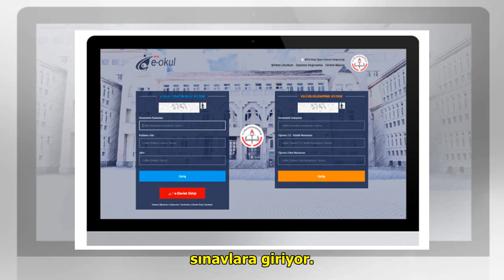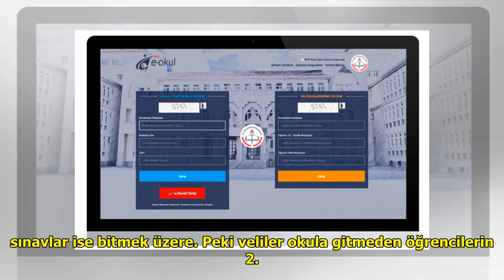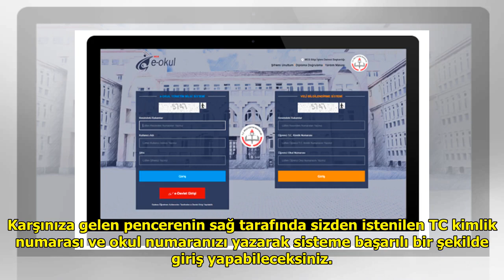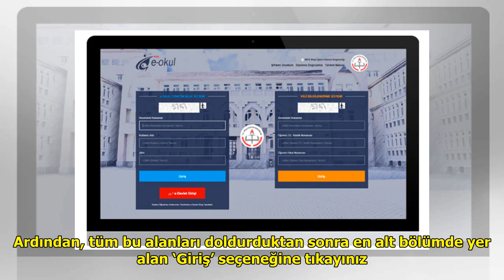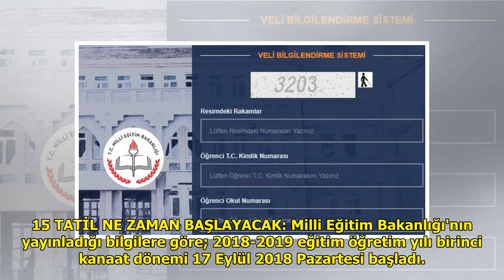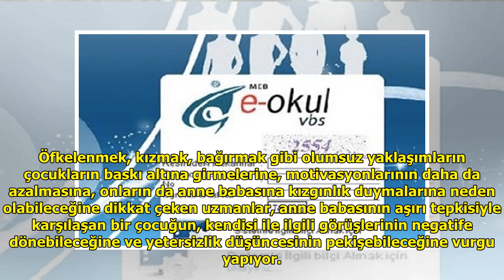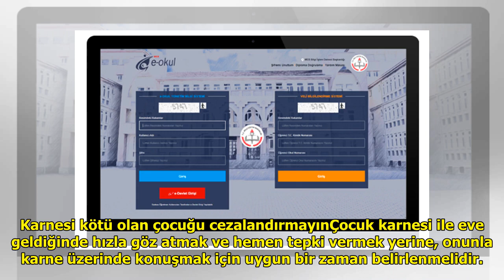E okul Veli Bilgilendirme Sistemi 2018 sınav sonucu sorgulama nasıl olur? DuckNews TV